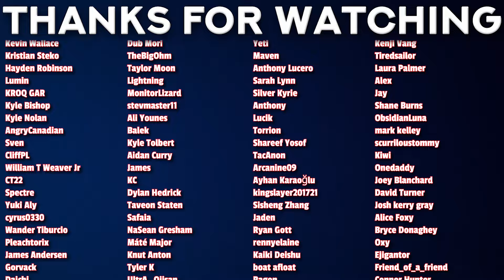UNEXPECTED RESULTS | Classroom of the Elite S3 Episode 2 Reaction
00:00 - Intro
00:27 - Reaction
10:26 - Review